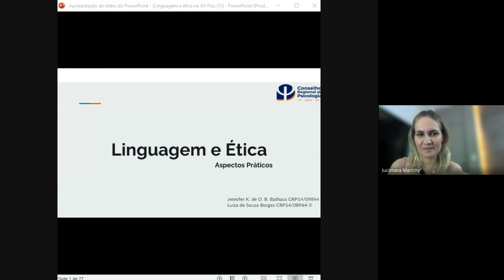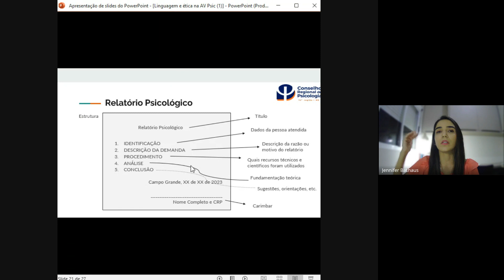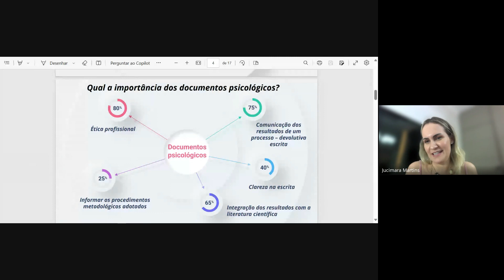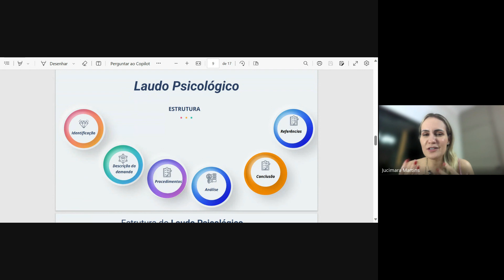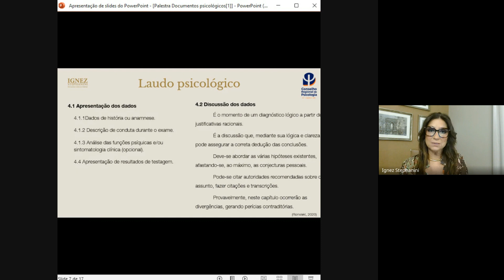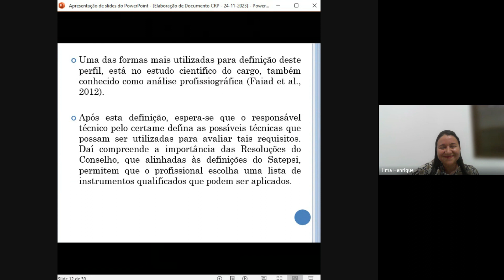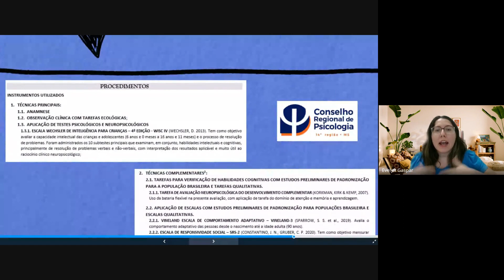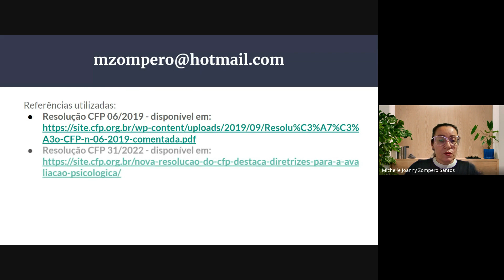Encontro de orientação: Elaboração de documentos psicológicos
Evento realizado em 24/11/2023 via Google Meet, por meio da Comissão de Avaliação Psicológica, teve como objetivo orientar as/os psicólogas/os do Mato Grosso do Sul a respeito da elaboração de documentos psicológicos, atendendo uma lacuna que existe em relação a este aspecto da prática profissional.

Cronograma de temas:

Aspectos práticos: Linguagem e ética - Jennifer Kerolly de O. B. Bathaus - CRP14/09844 e Luiza de Souza Borges - CRP14/08964-5
Elaboração de documentos em Psicodiagnóstico - Jucimara Z. Martins - CRP14/04714-7
Elaboração de documentos psicológicos na perícia - Ignez Charbel Stephanini - CRP14/00810-1
Elaboração de documentos psicológicos nas organizações - Ilma Pereira dos Santos Henrique - CRP14/07618-1
Elaboração de documentos psicológicos na avaliação neuropsicológica - Michelle Joanny Zompero Santos - CRP14/03227-0 e Evelyn Gaspar Balbino - CRP14/05390-0